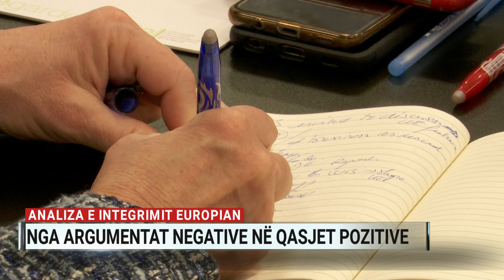Analiza e integrimit europian, nga argumentet negative në qasjet pozitive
Është e rëndësishme që vendet anëtare të Bashkimit Europian të kuptojnë rëndësinë e zgjerimit me anëtarë të rinj nga Ballkani Perëndimore dhe me Shqipërinë e cila pret tryezën e dytë qeveritare dhe nisjen e negocimit të kapitujve themelorë. Ky ishte një prej mesazheve në një takim analizë të stadit aktual të procesit të integrimit të vendit, që nga argumentet negative deri në qasjet pozitive të tij.